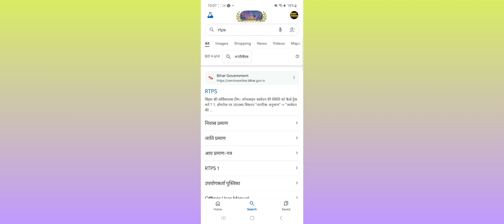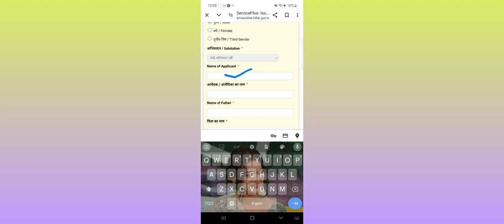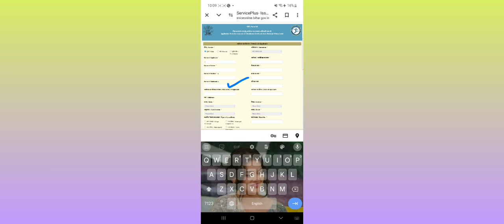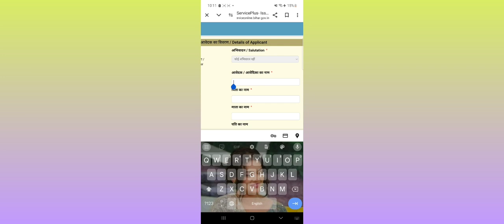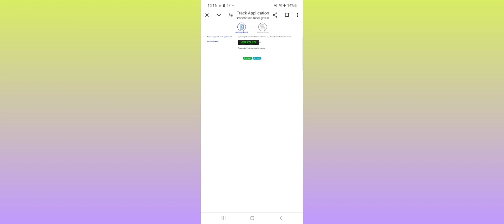मोबाइल से बिहार आवासीय अप्लाई करना सीखे|MobileSe Aavasiya Kaise Banaye|BIHAR Residential certificate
मोबाइल से बिहार आवसीय अप्लाई करना सीखे|Mobile Se Aavasiya Kaise Banaye|BIHAR Residential certificate

jati awasiya online kaise karen
awasiya praman patra kaise banaye
awasiya online kaise kare mobile se
Mobile se awasiya online kaise kare
Bihar jati awasiya online kaise kare
Bihar residential certificate apply online
bihar niwas praman patra online form